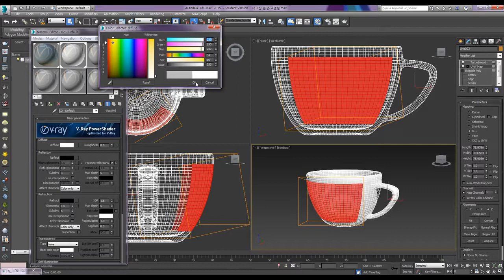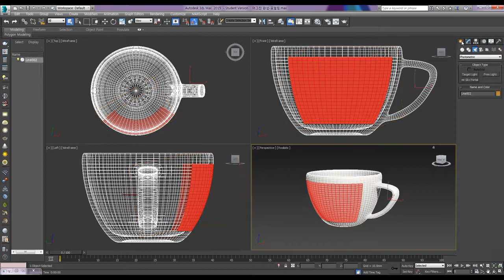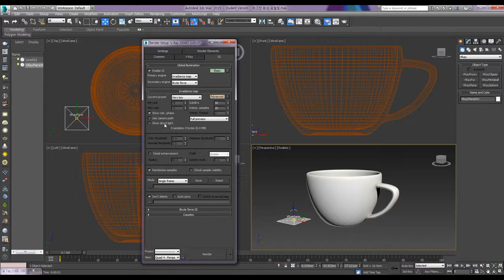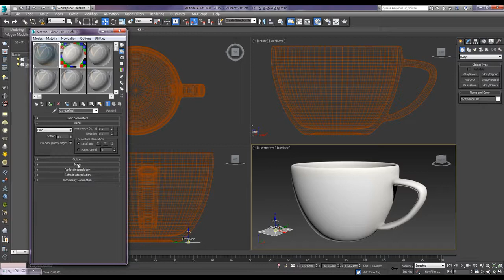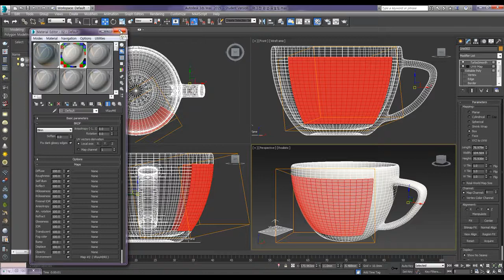How to make a Mug - Vray texture / 머그잔 만들기- V-Ray 재질 입히기